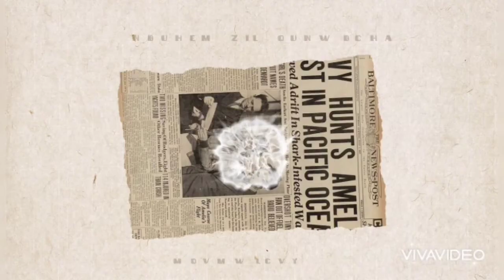Hithuwakkara (හිතුවක්කාර) | හිතුවක්කාර රුකී හොඳ වැඩකාරයෙක් වගේ 😯